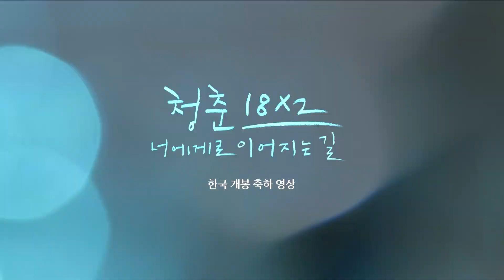영화 [청춘 18x2 너에게로 이어지는 길] 한국 개봉 축하 영상(한글): 허광한, 키요하라 카야: 2024.05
“만일 그때 너에게 내 마음을 전했다면 지금의 난 달라졌을까?”
18년 전의 대만 타이난.
노래방에서 아르바이트를 하는 고등학생 ‘지미(허광한)’는,
배낭여행 중 잠시 일자리를 찾아 온 일본인 ‘아미(키요하라 카야)’를 만난다.

천진난만한 그녀와 지내는 동안 풋풋한 첫사랑의 감정이 자라는 ‘지미’.
그러나, 돌연 ‘아미’가 귀국을 하게 되고 갑작스런 이별에 충격을 받은 ‘지미’에게
‘아미’는 서로의 꿈을 이룬 뒤 다시 만나자는 약속을 하고 떠난다.

“나 지금, 너에게로 가고 있어”
시간이 지나 현재.
타이페이에서의 성공한 삶에 지쳐 고향에 돌아온 ‘지미’는,
예전에 ‘아미’로부터 받은 그림엽서를 발견한다.

첫사랑의 기억이 되살아나고 그날의 약속을 지키기 위해
그녀가 나고 자란 일본으로의 여행을 결심하는 ‘지미’.
도쿄부터 가마쿠라, 나가노, 니가타 그리고 ‘아미’의 고향 타다미로 향하는 도중
예기치 않았던 소중한 만남을 되풀이하며 ‘지미’는 ‘아미’와 보냈던 그 여름의 나날들을 떠올린다.
이윽고 다다른 ‘아미’의 고향에서 ‘지미’가 알게 된 18년 전 ‘아미’의 진짜 마음이란...
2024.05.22 / 青春18×2 / 대만 일본 합작

감독: 후지이 미치히토 감독 (여명 10년, 신문 기자) 첫 국제 프로젝트
출연: 허광한, 키요하라 카야
수입/배급: (주)미디어캐슬
* 정보